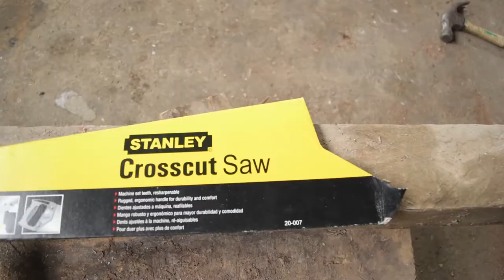How to sharpen a Crosscut saw | Amazing Carpenter Woodworking Skill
Tamang paraan ng paghahasa ng Lagare o Crosscut saw mga kaps gamit ang kikil o steel file,
How to sharpen your own crosscut hand saw..